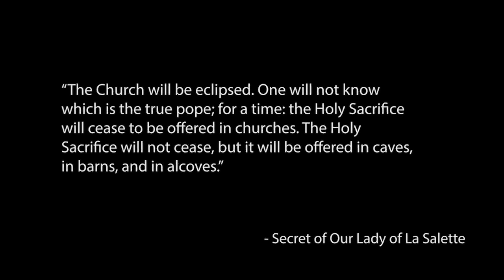Marian Apparitions: Separating Fact from Fiction